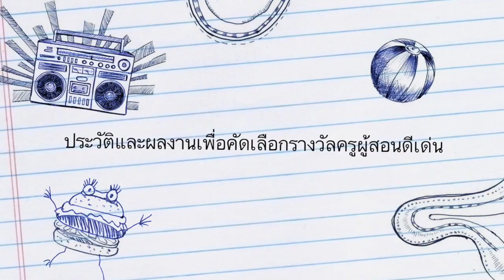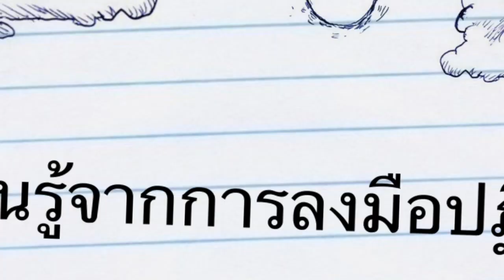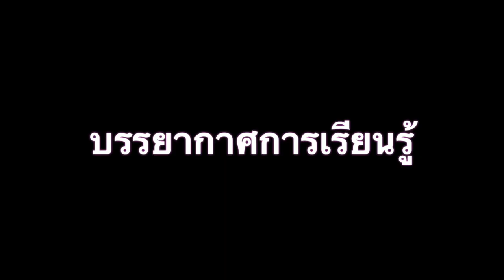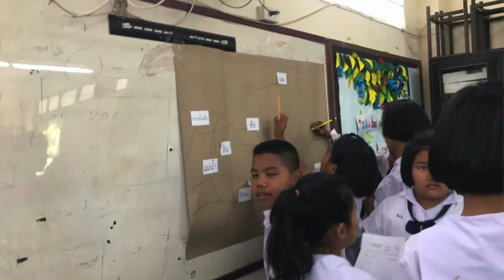เสนอผลงานครูดีเด่น นายพรชัย โชว์สูงเนิน